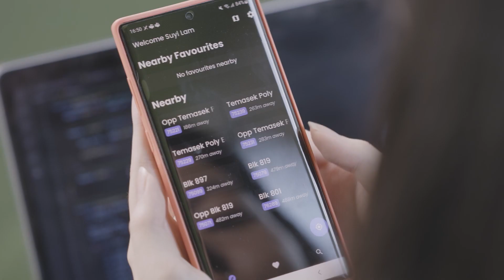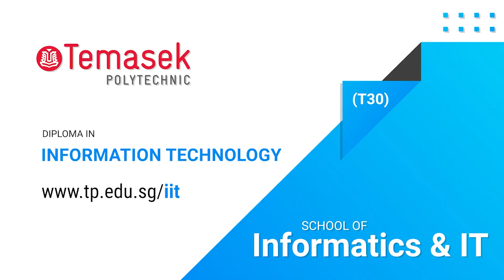Transform society with in-demand software development skills through a Diploma in IT from TP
Diploma in Information Technology T30

To know more about Diploma in Information Technology, check us out!